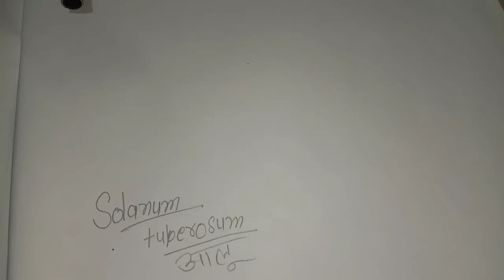Solanum tuberosum potato how to draw potato solanum tuberosum आलू का वैज्ञानिक नाम क्या है